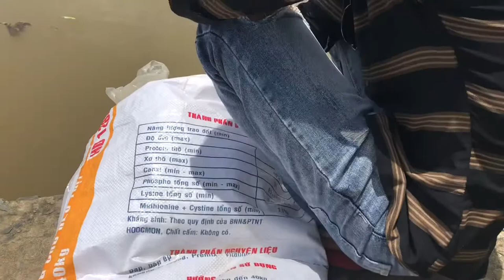Ngày 28 tháng 7 ÂL phóng sanh chú cá hồi hướng công đức và siêu sanh tịnh độ vong linh